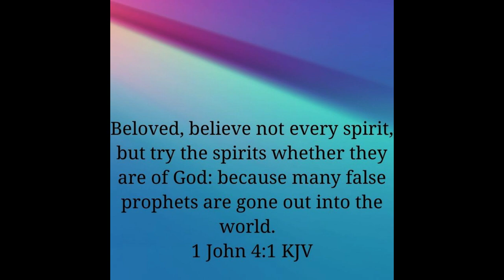Kirk Franklin or Magic Mike?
Is the melody still from heaven?